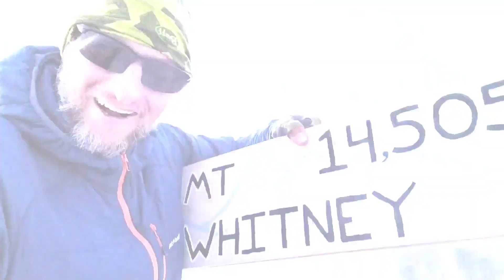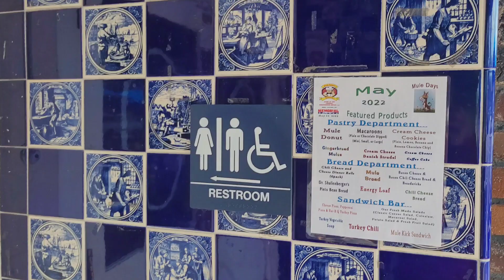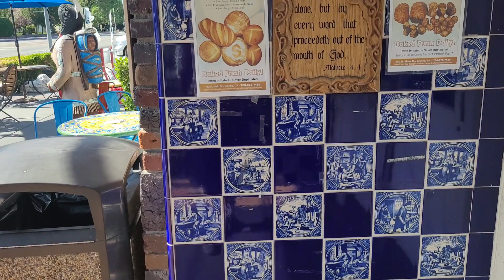Bishop to c4 - HS Yiha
Pacific Crest Trail  Adventures
A short video documentary of my hiking adventures on the Pacific Crest Trail 2022
(If reception)

The High Sierra Section on The Pacific Crest Trail, about 300 miles of blizz

- I also do bonus videos those are usually funny little shorts of things I conjure up on the fly

Other cool hikers on youtube

Footage recorded:
► May 18  2022 - Day x on the PCT
Mile xx